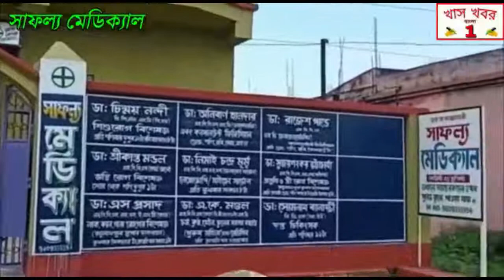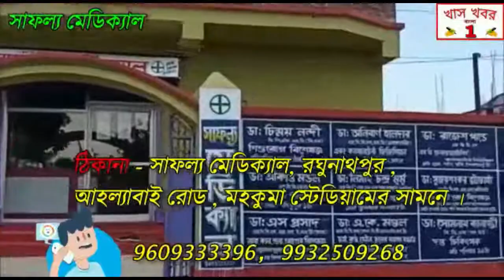সংযুক্ত মোর্চা সমর্থিত প্রার্থী নাজেমা খাতুন সমর্থনে রতুয়ায় আসবে মীনাক্ষী মুখার্জি